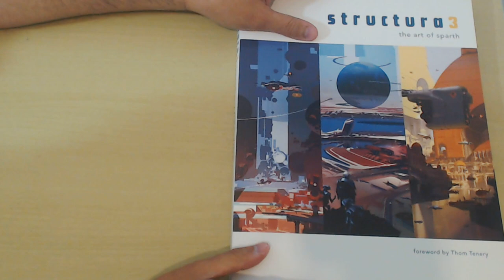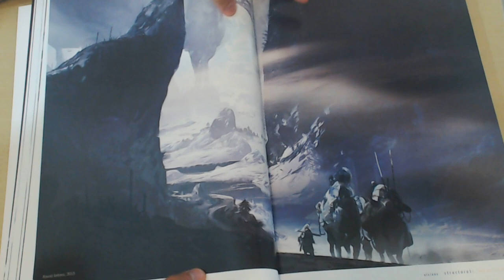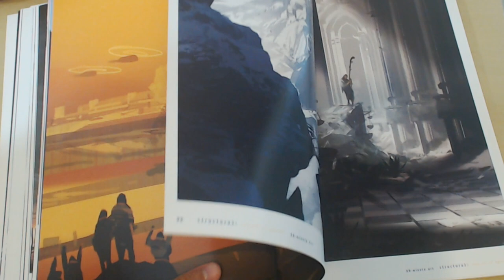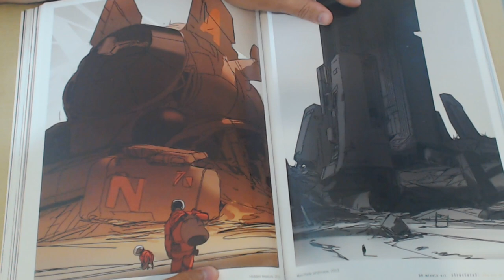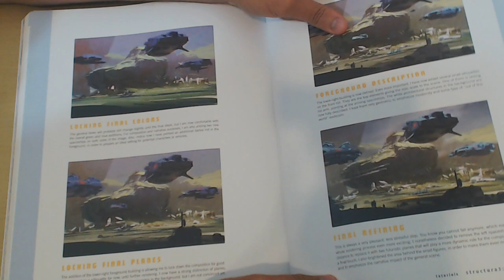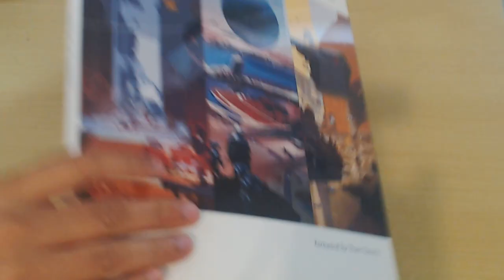The Art of Sparth - Structura 3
Link para o livro Structura 1
Link para o livro Structura 2